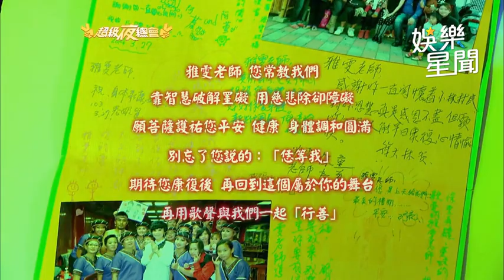小林村的真情祝福：我們等你回來！ 歌后詹雅雯熱淚盈眶唱「底片」│94愛K歌│